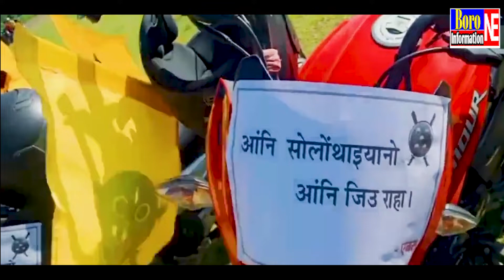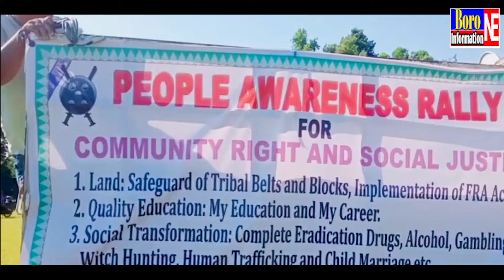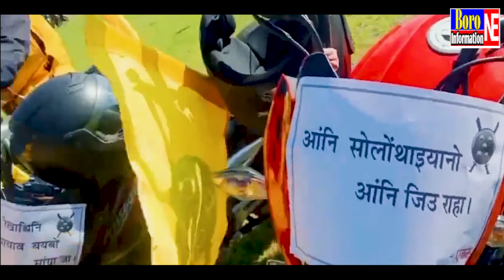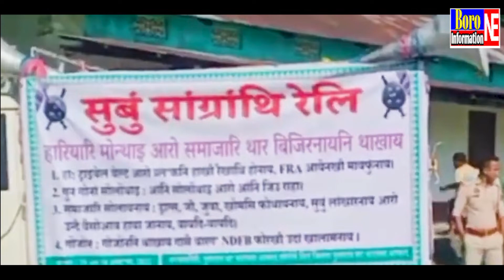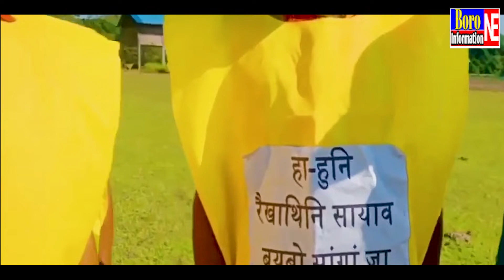एबसुनि सुबुं साग्रांथि हानजा सुरनाया चिरां जिलानि रौमारिनिफ्राय जागायबाय